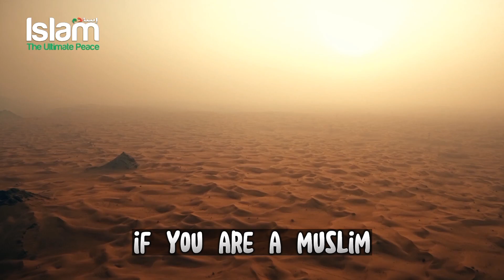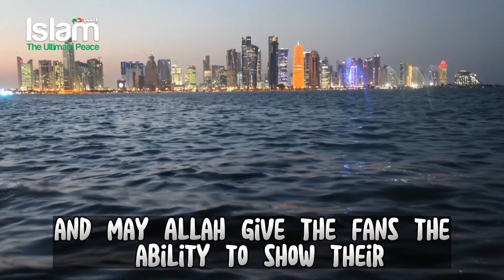MOROCCAN FANS AMAZED EVERYONE IN THE STADIUM AFTER MATCH WITH CROATIA IN WORLD CUP!